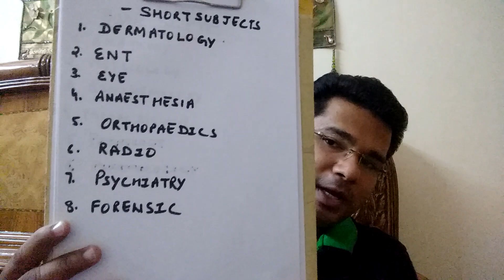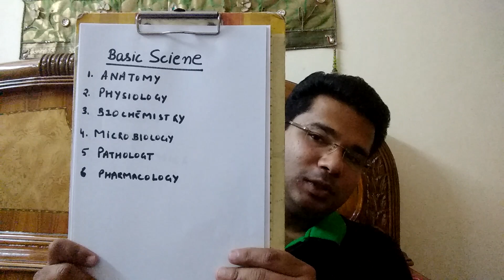NEET PG last 2 months strategy:1/2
the last mineute preparation for neet pg can make a difference and you can cross the top ranker barrier. learn how you can overcome that barrier. watch both videos part 1 and 2. 25 minutes videos will save your 25 days and will make an effective utilisation of last couple of months